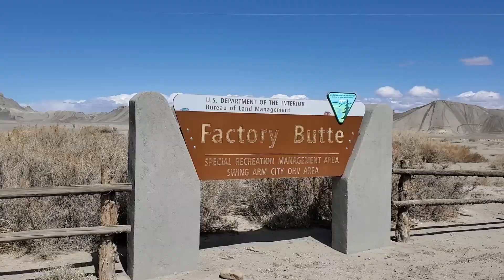Factory Butte Sword Fight